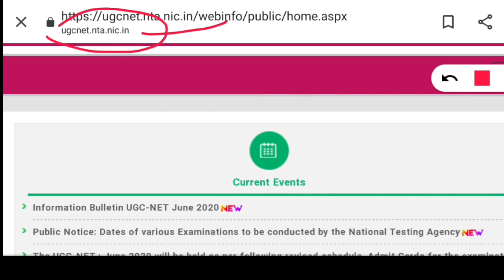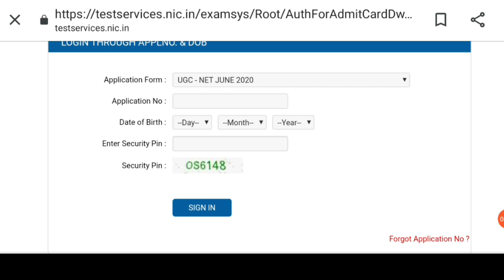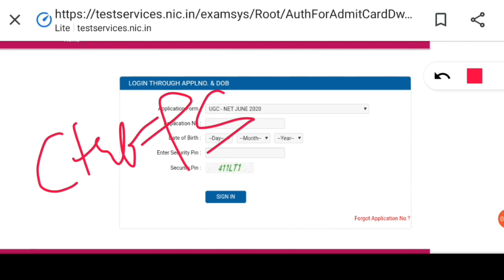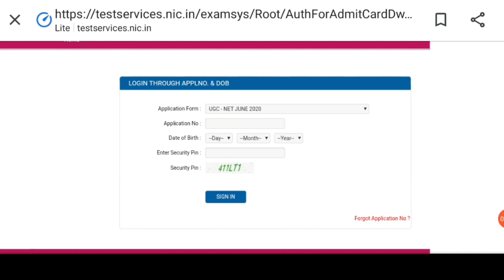Ugc Net official Answer keys Released 2020